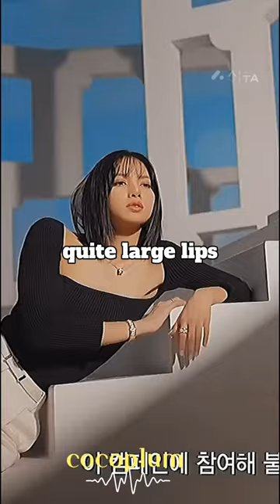Who is the most baby faced member in Blackpink?